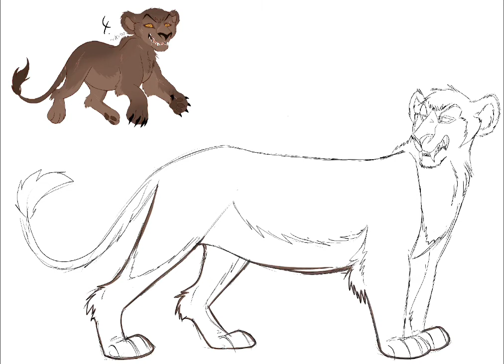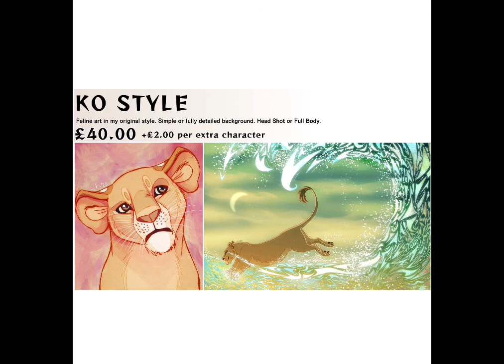Were-Girl (ADOPTABLE)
Halloween Adoptable for a customer on deviantART. Watch to the end for commission info and prices!

Tools used-
- ProCreate
- VideoLeap